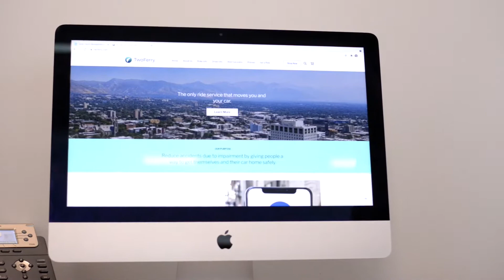SaaS Stories with Tiff Polmateer, Founder & CEO - TwoFerry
On today's episode of SaaS Stories, Tiff Polmateer, Founder and CEO of TwoFerry, the driver app to take you and your car home after a night of fun, shares her app creation journey with us.

She got started by riding to customers on a scooter and driving them home in their own car, but pivoted toward metropolitan areas where cars are still the main way of getting around.

Tiff shares with us some of the technology and go-to-market challenges she has had. Listen and learn!

Learn more about AppCreative by checking out our channel or visiting our web

Links
Check out TwoFerry's webpage to stay up to date as they work to release their app!